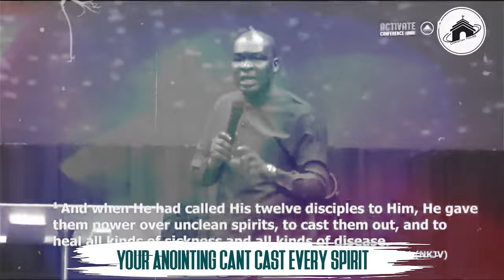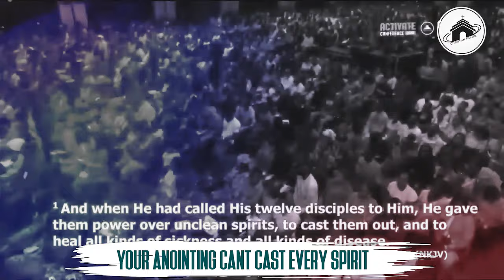Your Anointing Cant Cast Every Spirit With Apostle Joshua Selman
ANNOUNCEMENT:
Public Relations Department:
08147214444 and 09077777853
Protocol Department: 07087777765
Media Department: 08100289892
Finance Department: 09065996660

below is the account detail:

Account Numbers:
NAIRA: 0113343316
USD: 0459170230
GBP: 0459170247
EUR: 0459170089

Swift code: GTBINGLA
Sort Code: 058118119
Bank: Guaranty Trust Bank Plc

1)This video has no negative impact on the original works (It would actually be positive for them)
2)This video is also used for teaching purposes.
3)It is transformative in nature.
4)I ONLY used bits and pieces of videos to get the point across where necessary.